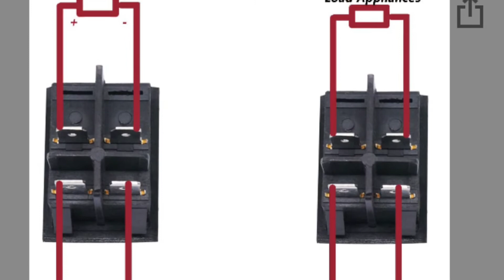Fogger Switch Repair